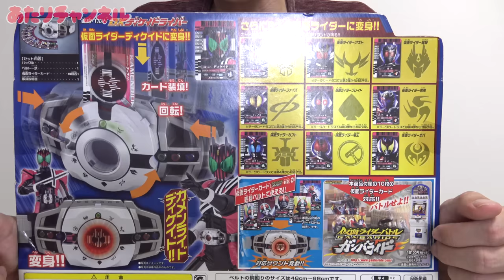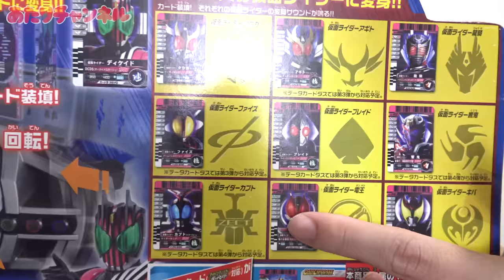変身ベルトDXディケイドライバーで遊びます！！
ガンバライドにジャブジャブ課金していた思い出

【関連動画】
変身ベルト DXダブルドライバーで遊びます！